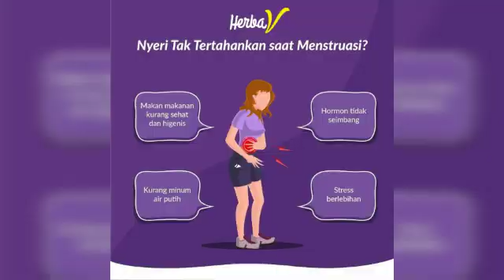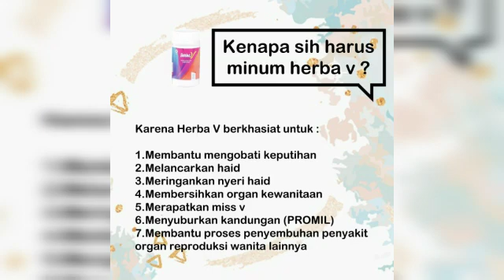Lancarkan Datang Bulan Dengan Herba V | Herbal Untuk Haid dan Keputihan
Salah Satu Manfaat Herba V Yakni Dapat Melancarkan Datang Bulan Atau Haid, Ayo Buruan Diorder Segera Hubungi CS Kami 👇👇👇

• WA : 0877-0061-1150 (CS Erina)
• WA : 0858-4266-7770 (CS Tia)